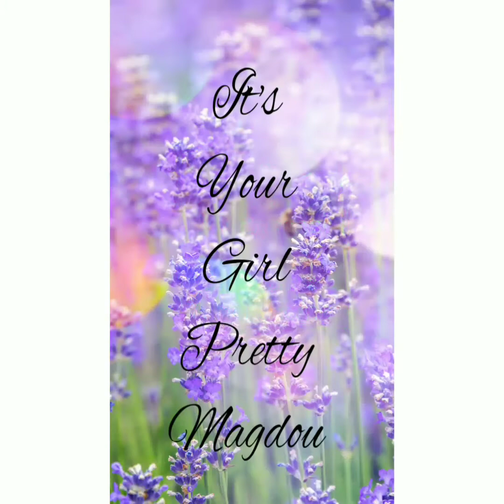9 prensip + lòt konsèy ki trè enpòtan pou cheve ki sèk ou andomaje part 3 ( finale)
Hi beauties , mw tounen back pou yon video , video sila gen 9 prensip ki trè enpòtan pouw konnen pa bliye abone , pataje , like e kòmante pouw di kisa ou panse e rete branje pou prochen video kap yon WASH DAY  e mw ap live demen si Bondje vle vin gade koman pou detrese chevew san kas.
So merci a ou menm ki toujou sipòtem e ou pap regrèt sa paske sa se tokèt la chay la dèyè 😘😘😘
Instagram et facebook: Prettmagdou77